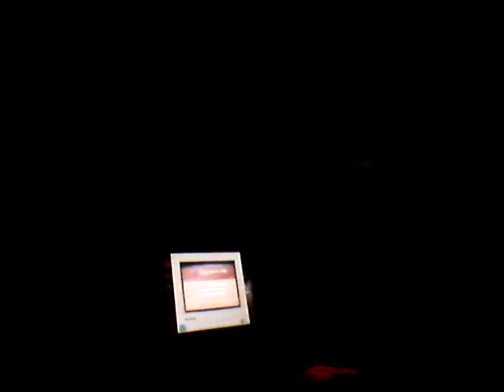Cry of Fear #2: Long Awaited Return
Playing this game again after all this time.